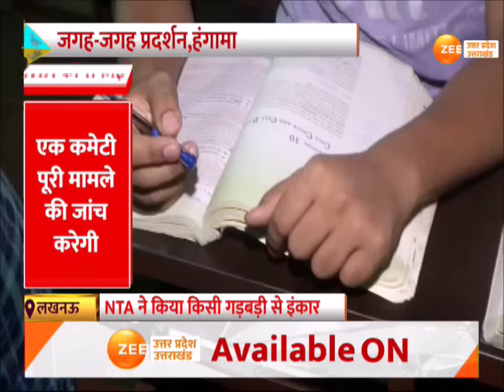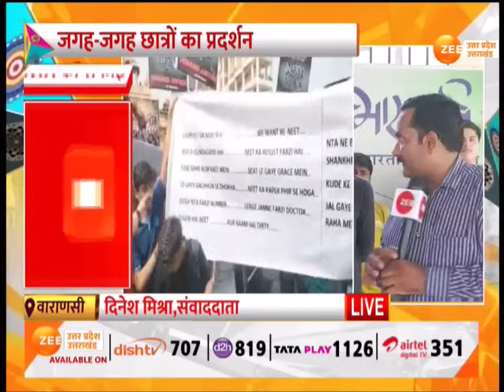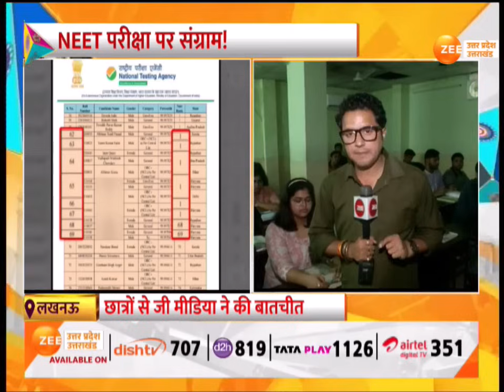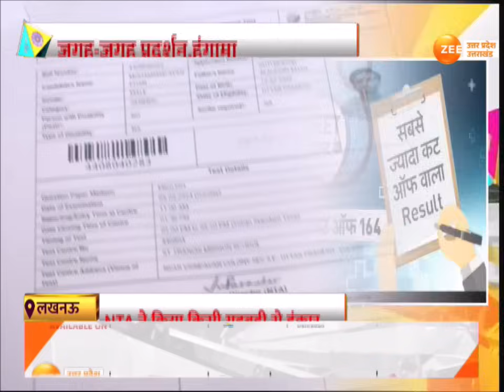Varanasi : BHU के सिंह द्वार पर छात्रों का हंगामा, NEET परीक्षा रद्द करने की मांग | NTA | Result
Varanasi : वाराणसी से बड़ी ख़बर, BHU के सिंह द्वार पर भारी हंगामा, छात्रों ने NEET परीक्षा रद्द करने की मांग की, पोस्टर बैनर लेकर लगाया धांधली का आरोप, छात्रों ने NEET परीक्षा रद्द करने की मांग की

Varanasi: Big news from Varanasi, huge uproar at Singh Gate of BHU, students demanded cancellation of NEET exam, took posters and banners alleging rigging, students demanded cancellation of NEET exam